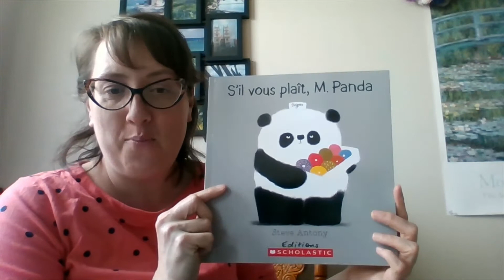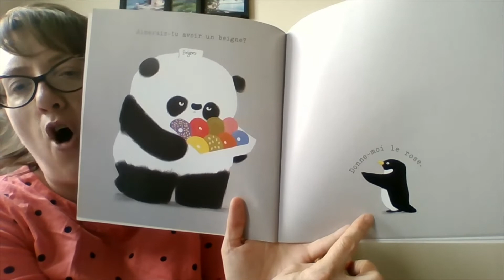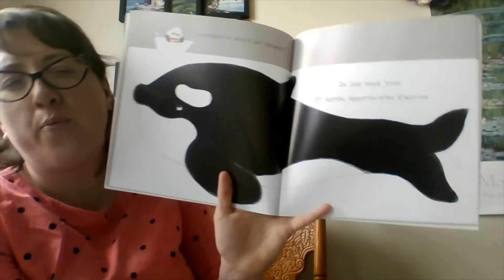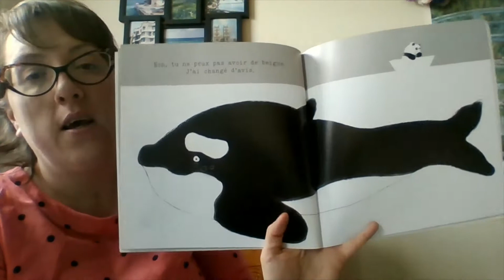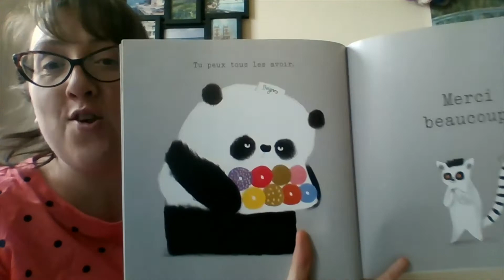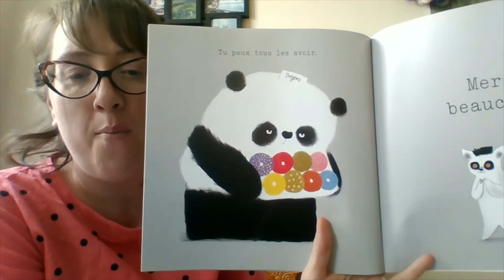S'il vous plaît, M Panda